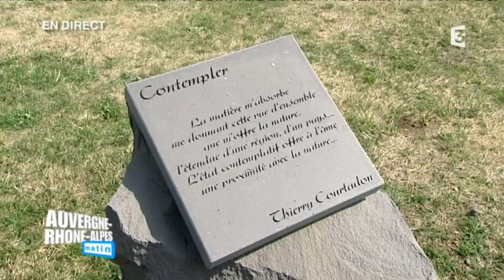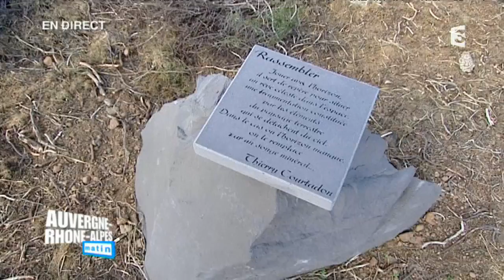Auvergne-Rhône-Alpes : Jean-Louis Courtadon « Pierreux ».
Jean-Louis Courtadon fait renaître le métier de « Pierreux ».